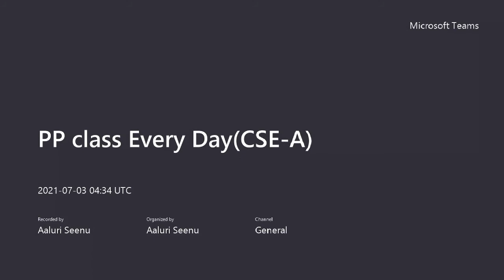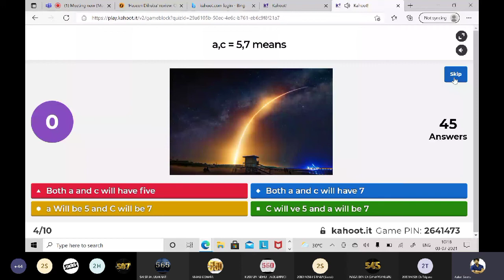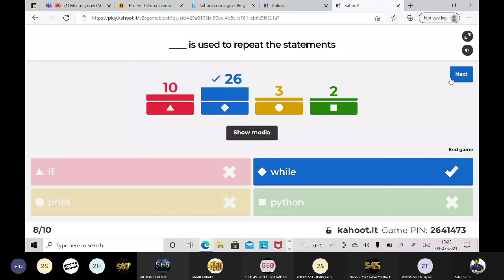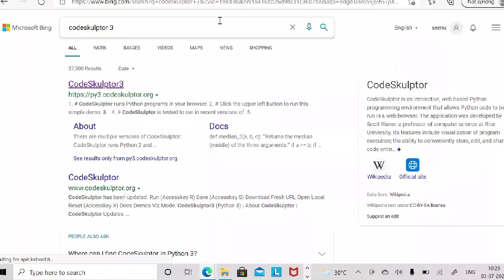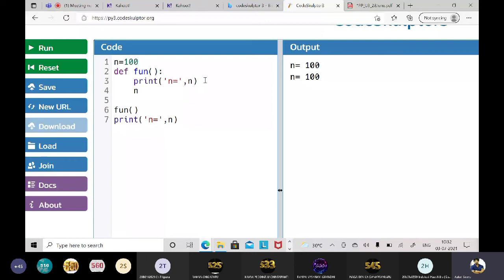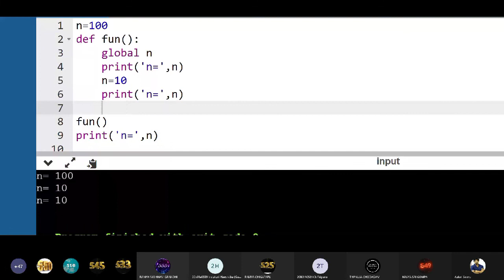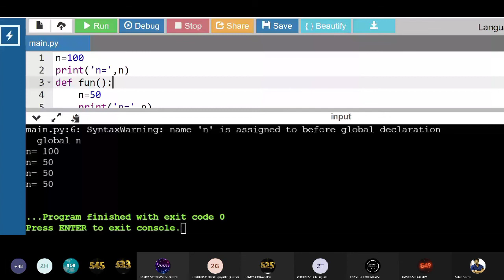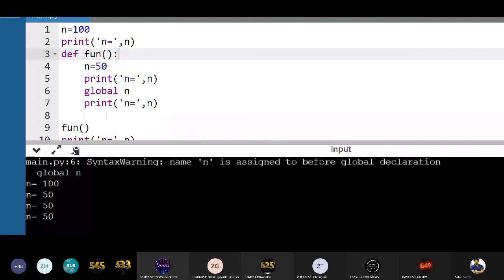Python programming by seenu sir #47 || Kahoot Quiz || global vs local variables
In this video I have conducted quiz in Kahoot.
Discussed concept of global and local variables.